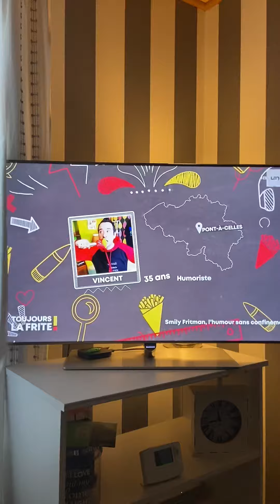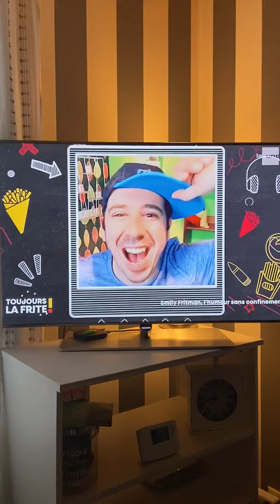Premier passage télé😁🍟toujours la frite!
Mon premier passage sur la rtbf dans l émission toujours la frite